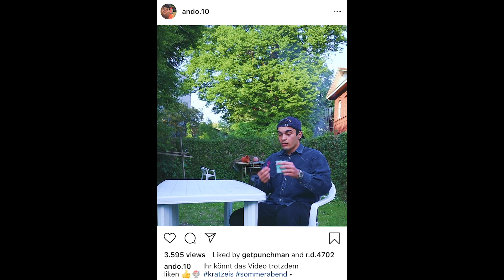Best of Ando Magie Videos 2020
Ich hoffe euch haben die Magie Videos gefallen die ich bis jetzt erstellt habe. Das sind ein paar meiner besten videos.